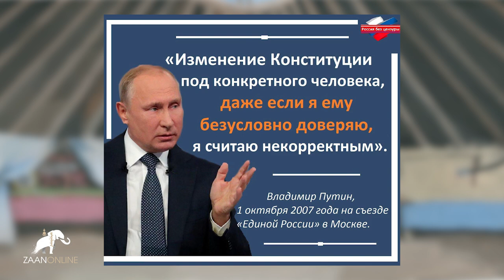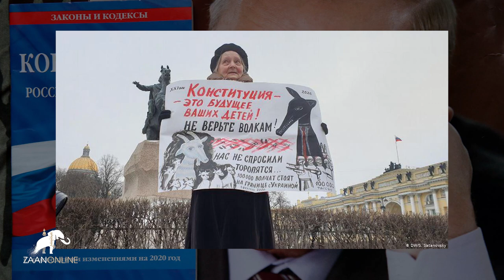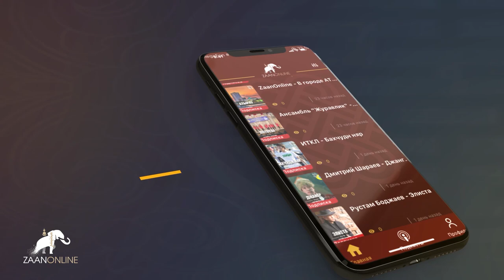ИВАН ЧУЧЕЕВ - ГОЛОСУЙ "НЕТ" ПОЧЕМУ?